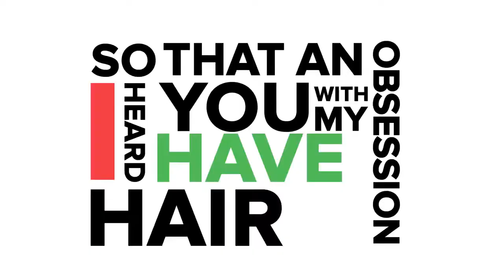Клип Сдавайся And Jskee - Пони & Christmas Diss Track ft. Ssundee | RaveDJ